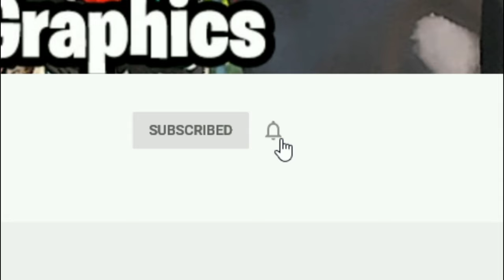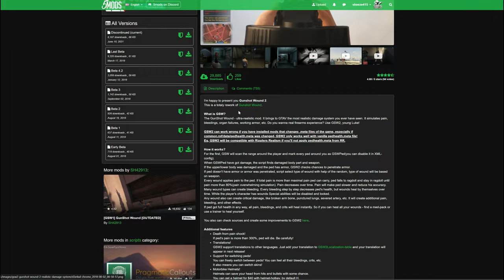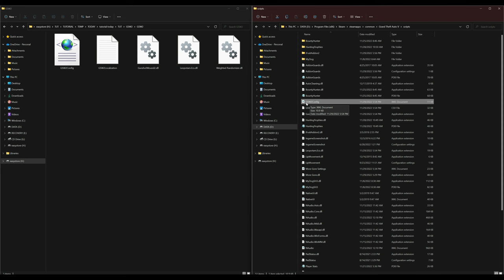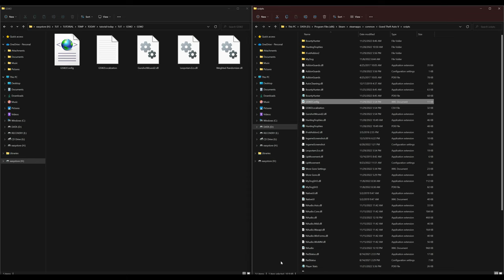How to install [GSW2] Gunshot Wound 2 (2022) GTA 5 MODS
🛑👉👉 Links from video 👈👈🛑: (Requirements)

**Optional**